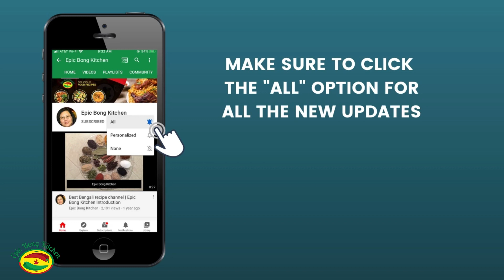Navratri Vrat Special - खिली खिली साबूदाना खिचड़ी | Sabudana Khichdi Recipe | Epic Bong Kitchen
Navratri Vrat Special - खिली खिली साबूदाना खिचड़ी  | Sabudana Khichdi Recipe | Epic Bong Kitchen | Non Sticky Sabudana Khichdi

Happy Navratri to all of you 🙏🏻.In this video I have shown you how to make non sticky sabudana(sago) khichdi. Soft, healthy and easy to make. Hope you like this recipe.
Ingredients:-
Sabudana ( Sago ) - 1/2 cup
Dry roasted crushed peanuts - 1 tbsp
Fried peanuts - 1/2 tbsp
Sendha nemak ( Rock salt ) as per taste
Boiled potato - 1 small size
Finally chopped green chili - 3 pcs
Curry leaves - 6/7 pcs
Coriander leaves - about 1 tbsp

Cooking, gardening, and home decorating are my passions. I use this channel to upload and share my recipes. I hope you will like them and try at home yourself. Cooking is more of an art than science. I will share many different Indian recipes. They are not only delicious, they are also very healthy. Please join me in my journey and bring your friends along with you as well.